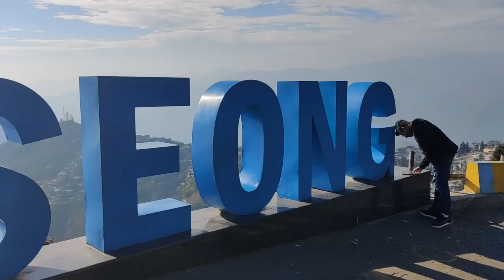Adbhut Kurseong - Sahipran Studios | PART 2 - Kurseong Tour | TRAVEL LOG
Here's a log of our first day at Kurseong when we covered all the major spots within the town and had a whole lot of fun while doing so.

In the next and final part we will show you guys the nearby spots outside of Kurseong which we travelled to, so the ride's not over yet!